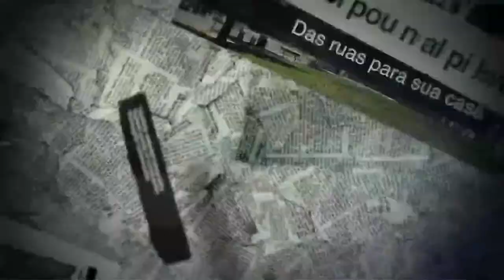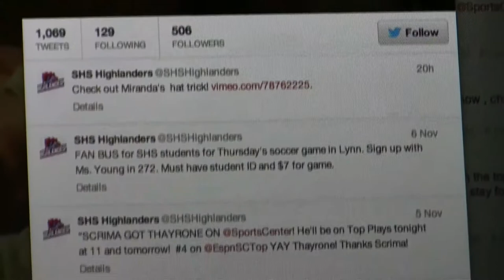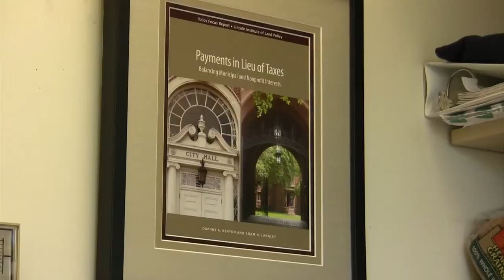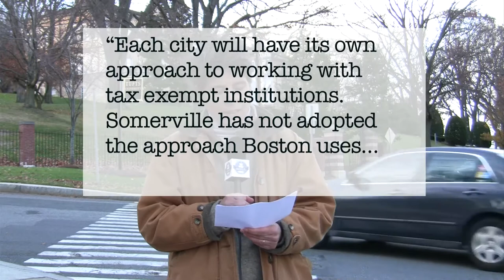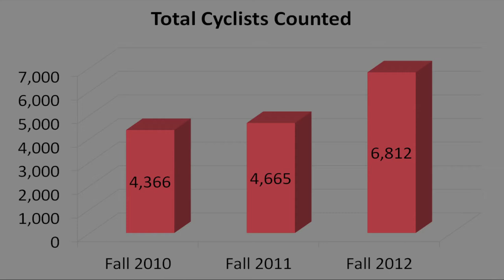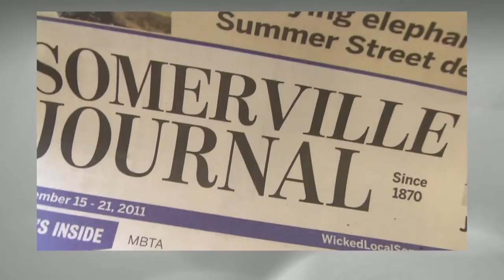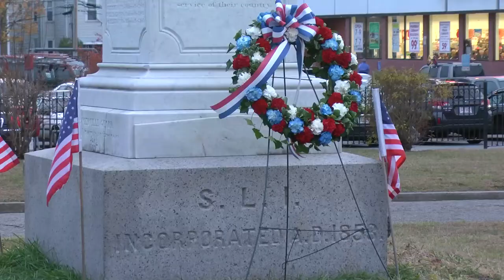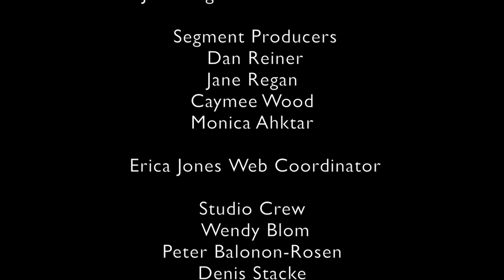NEWSCAST: Somerville Neighborhood News #3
November 26, 2013 -- Wonder how much Tufts would owe the City of Somerville if it had to pay real estate taxes? Curious about what bikers think of the city's "Silver Medal" for  bikeability? And how did a high school student get ESPN to sit up and take notice of an awesome "bicycle kick" goal?
Somerville Neighborhood News is produced by the volunteers, interns and staff of SCATV. Subtitles in 44 languages available